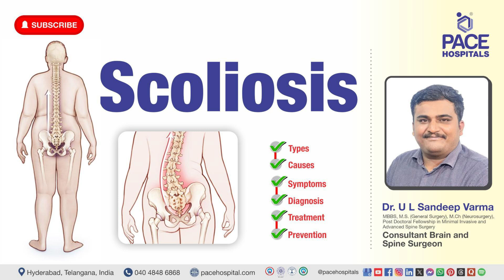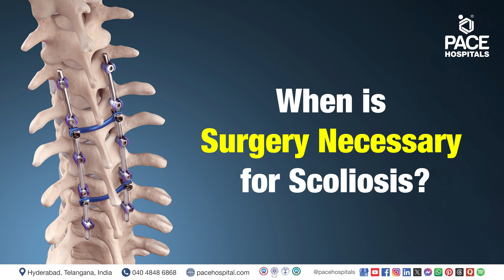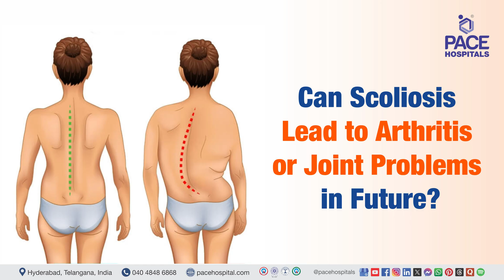Scoliosis - Types, Causes, Symptoms, Diagnosis & Treatment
scoliosis awareness | scoliosis type | different type of scoliosis | scoliosis symptoms | scoliosis cause | diagnosis of scoliosis | scoliosis treatment | prevention of scoliosis

🤔 What is scoliosis?
Scoliosis is a medical condition characterized by an abnormal sideways curvature of the spine. The spine typically has natural curves, but in scoliosis, the spine bends excessively in an "S" or "C" shape. This condition can vary in severity, and in some cases, it may cause noticeable changes in posture, uneven shoulders or hips, and discomfort.

✅ Different Type of Scoliosis
Scoliosis can be categorized into different types, such as:
🔶 Idiopathic scoliosis (most common, with no known cause)
🔶 Congenital scoliosis (present at birth due to spinal abnormalities)
🔶 Neuromuscular scoliosis (caused by conditions like cerebral palsy or muscular dystrophy)

00:00 Scoliosis - An Overview
00:15 What is Scoliosis?
00:47 What are the Types & Causes of Scoliosis?
01:28 What are the Symptoms of Scoliosis?
01:50 Diagnosis of Scoliosis
02:22 Treatment of Scoliosis
02:45 Prevention of Scoliosis
03:02 Can Scoliosis be Corrected?
03:25 Can Scoliosis Worsen Over time?
03:44 Is Scoliosis a Disability?
04:07 Is Scoliosis Genetic?
04:22 Can Poor Posture Cause Scoliosis?
04:38 Can Scoliosis Cause Sciatica?
04:54 When is Surgery Necessary for Scoliosis?
05:18 Can Scoliosis lead to Complications During Pregnancy?
05:33 Can Scoliosis Lead to Arthritis or Joint Problems in Future?
05:53 Which Doctor Should I Consult to Correct Scoliosis?

👉 Dr. U L Sandeep Varma | Consultant Brain and Spine Surgeon at PACE Hospitals, Hyderabad, India